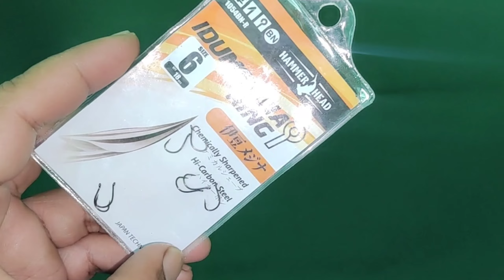DANGEROUS FISHING TACKLE TO CATCH MULLETS & SEE WHAT YOU WILL GET!!!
Hello YouTubers, recommend this best fishing line for all anglers!!

   This time, share how to make a mullet fishing rod for wet flour bait.  By using this best knot, you can already make a series of fishing lines that are effective for mullet fishing and baronang fishing.  This tackle can also be used for tilapia fishing with moss bait.  For the size of the hook, you can combine it with different sizes according to the fishing target.

   Good luck, hopefully useful and greetings from the hobby of a million people.